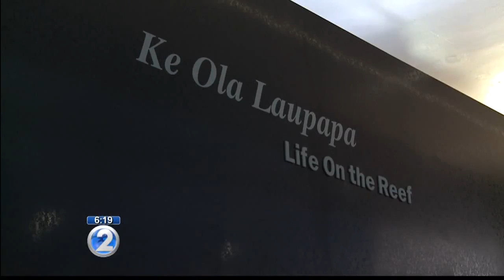Wake Up 2day: Mokupapapa Discovery Center